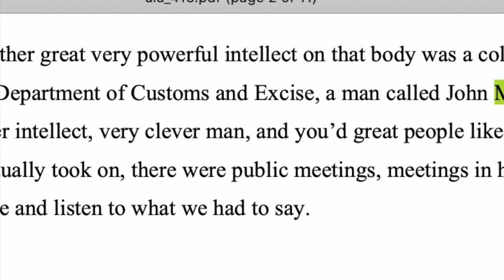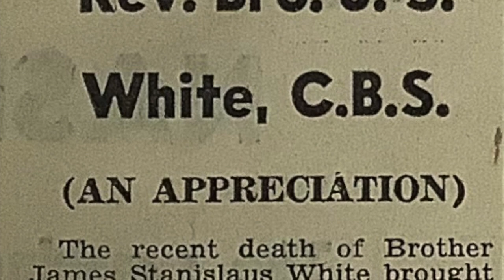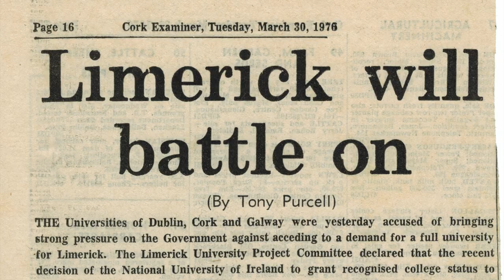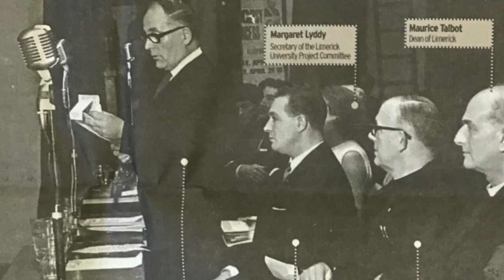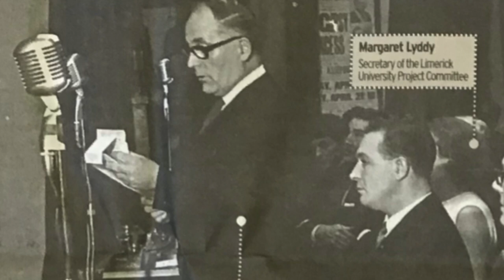John E. Moloney | LUPC 1959-1989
This is a short story about John E. Moloney, the founding Chairman of the Limerick University Project Committee.